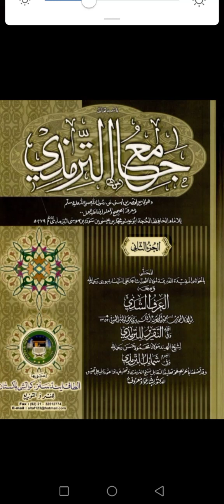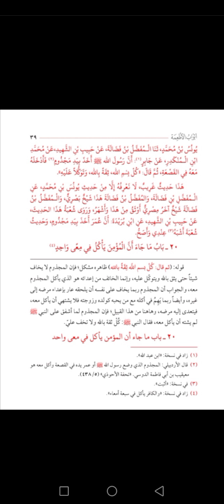Aalimiya-I Tirmizi-II Lesson 16